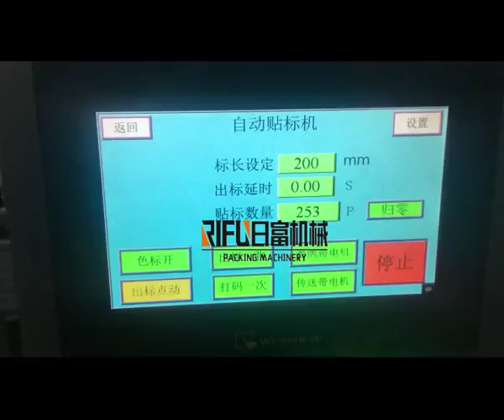flat bag label machine